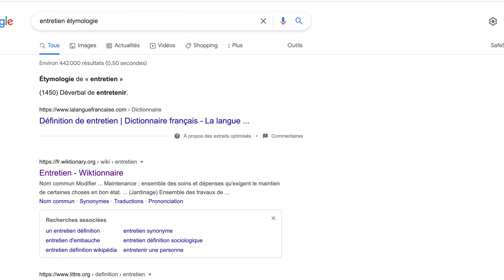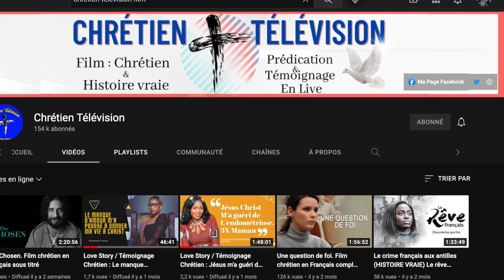Les films chrétiens/Ma playlist meilleurs films chrétiens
Hello mes amours, il existe tellement de manière de se rapprocher du Christ, Une de ces manières des plus négligées par nous les hommes est  le divertissement pour se rapprocher de celui qui nous a créé et de faire de lui un délice.

On a souvent pour habitude de voir la foi en Christ comme un chemin  trop sérieux, ennuyeux où on ne prend pas plaisir, voilà pourquoi beaucoup d'entre nous ne veulent pas se convertir, mais lorsqu'on donne sa vie à Jesus tout deviens nouveau, même ce que nous aimions et ce que nous aimons  deviens  désormais tout ce qui nous rapproche de Christ.